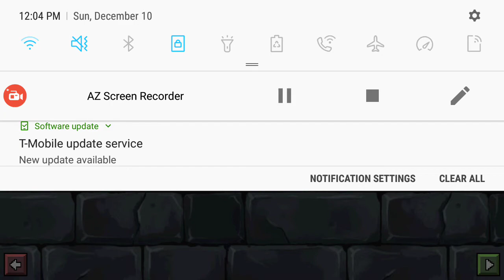Pixel Gun 3d FINAL BOSS